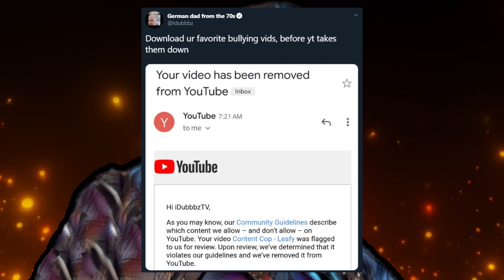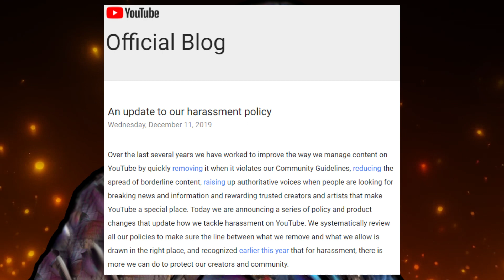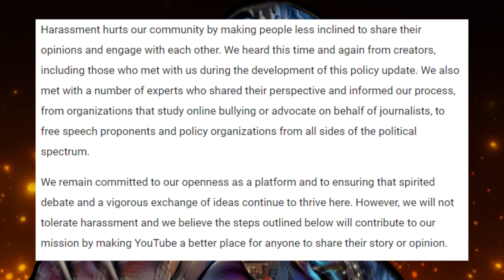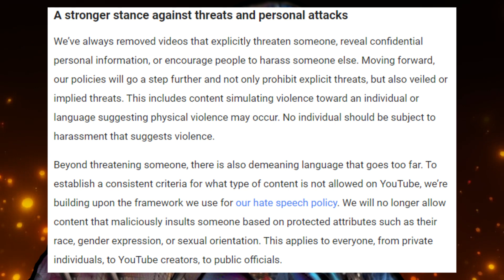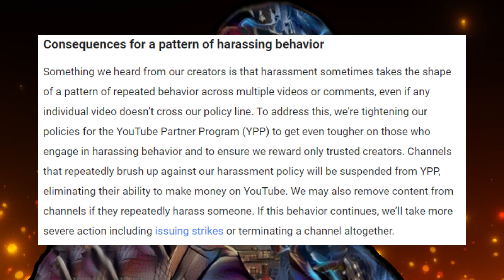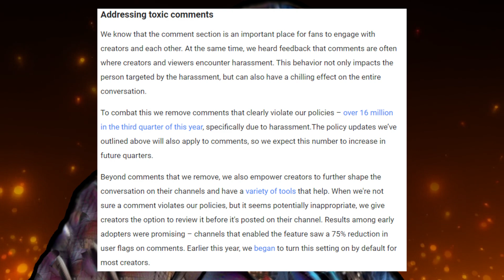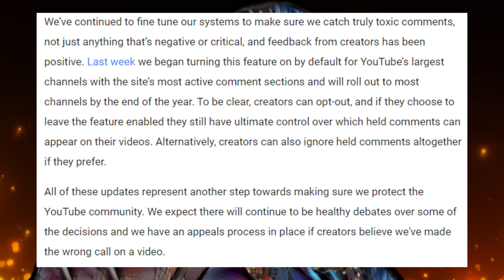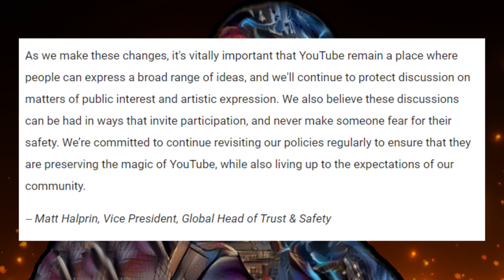This Content will be DELETED - YouTube New Harassment Policy - Idubbz Content Cop GONE!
YouTube is attacking the very community of creators that made it successful. Its only a matter of time before this channel is deleted. This new Harassment Policy is so dangerous and open to interpretation that ANYONE can be deleted for being critical of ANYTHING. Even Idubbz had the Leafyishere Content Cop deleted from the platform.
WELP.